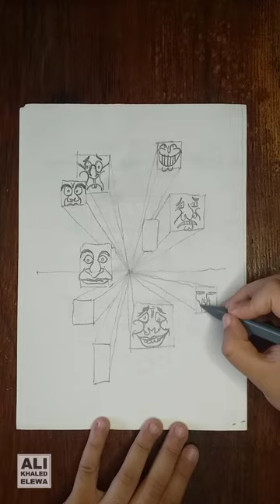اسكتش وجوه أشخاص في المنظور - Perspective & Faces Sketch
Freehand sketching for some caricature authentic characters using markers.
A sketch by: Ali Khaled Elewa, an Egyptian Architectural designer.
Write down in the comments your feedback and suggestions for the upcoming videos insha'Allah!

Who is Ali?
Ali is an award-winning Egyptian architect with wide experience in practical and academic fields. As a professional architect, he gained experience by practicing architectural design in mega projects in the Middle East and Africa.

Ali won several international architectural awards, including the Innovation of the Year Award 2021, World Architecture Community Award 2021, the 1st Place at Tamayouz Excellence Award - the Rifat Chadirji Prize 2020, and an incentive prize at the Public Spaces Design Competition at the Administrative Capital 2018. His work gained a wide international reputation and was published on the most prestigious websites, and magazines.

Ali is a co-founder at Five Egyptian Architects, an Egyptian-based design studio with a comprehensive vision for integrating landscape urbanism through architecture. As an academic researcher, Ali is a Lecturer at the faculty of Fine Arts, Architecture department, he completed his Ph.D. in landscape urbanism and architecture.